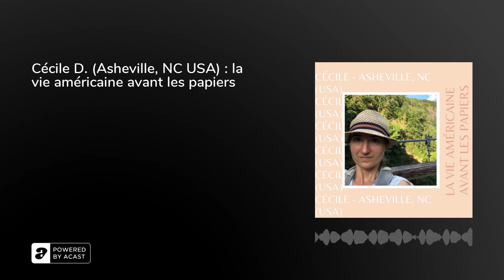Cécile D. (Asheville, NC USA) : la vie américaine avant les papiers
Vous connaissez mon faible pour les histoires d'amour, invraisemblables qui se terminent toujours bien. Et dans cet épisode, je me suis régalée. Aujourd’hui on prend la direction de la Caroline du Nord au coeur des Appalaches et on va discuter avec Cécile. Cécile est venue dans la région pour fêter ses 21 ans il y a … 17 ans. Et elle n’en est jamais repartie.

Ensemble on discute donc de son Amérique, de sa relation avec ce pays qui l’a accompagnée depuis toute petite. On discute aussi de ce que c’est d’élever des enfants entre deux cultures, et on discute pas mal du monde du travail américain et des faux-pas à éviter. Pour ne rien gâcher, Cécile a un joli accent chantant du Sud de la France et connait parfaitement l’histoire de sa région d’adoption : je vous préviens, il est fort possible que vous vouliez vous y rendre dans 55 minutes. Avant de lancer l’episode, je vous rappelle que je vous retrouve a la fin pour découvrir en avant premiere la prochaine destination. Allez ceinture, next stop Asheville, NC !

Si vous avez aimé l'épisode, rendez-vous sur Apple Podcast, Tumult ou Castbox pour lui donner 5 étoiles et un commentaire.&nbsp;Retrouvez tous les épisodes, découvrez l'équipe et la mission du podcast, ainsi que tous les liens pour nous retrouver sur toutes les plateformes sur le

🎙 sur Instagram sur Facebook sur LinkedIn sur Twitter sur Youtube sur Mapstr

Production :🎧 Enregistrement et montage par Anne-Fleur Andrle🎧 Habillage sonore et mixage par Alice Krief (Les Belles Fréquences